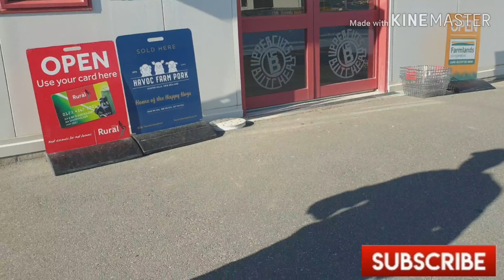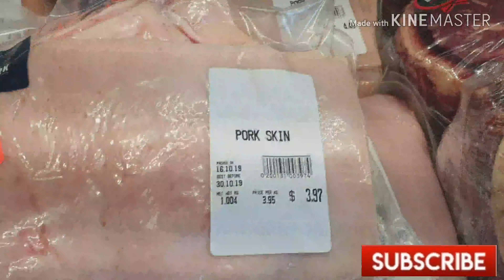Vlog#133 DailyVlog/Grocery Haul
Name:Ara Respicio
Address:190 Cleghorn road,RD1 Opio Otautau
Post Code:9689
Country:New Zealand